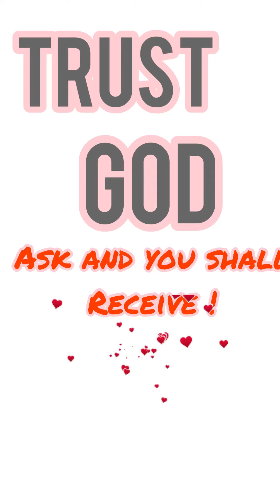how to believe with all your heart !CAST YOUR BURDEN UPON HIM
We need to believe and pray , knock and the door will be open for you!